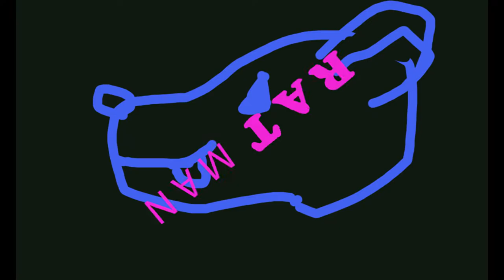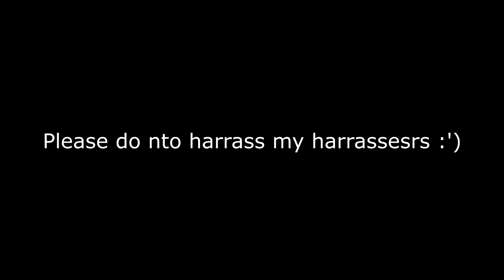I know who you are.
I'm not sure how much longer I can do this.

Song is "A Way of Life" featured in Persona 3 Portable. Composed by Shoji Meguro, written by Reiko Tanaka and sung by Mayumi Fujita.